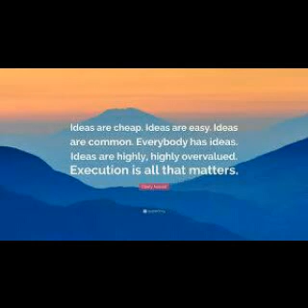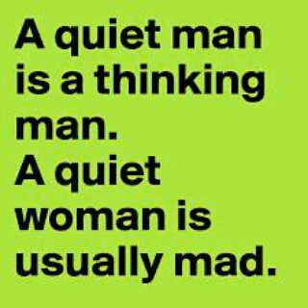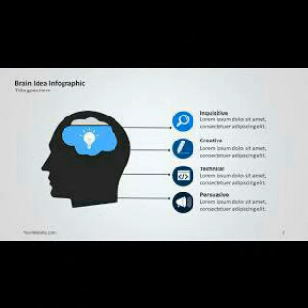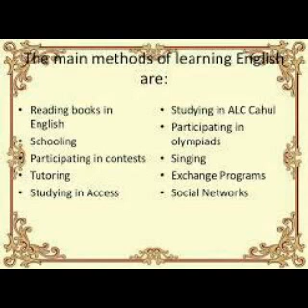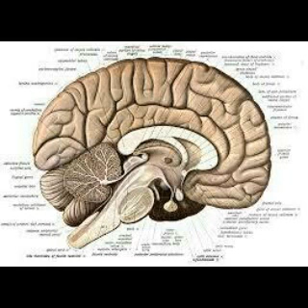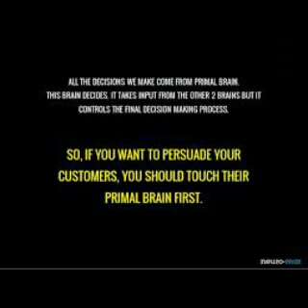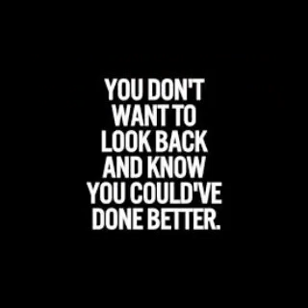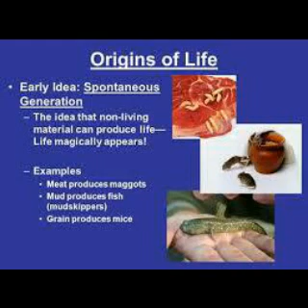Iyumvire ibanga ryo gutekereza neza kandi vuba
Your Ideas Drive You in Either Positive or Negative Direction.Regardless of Family Background,Personal Chances and Other Related Motivations, Ideas are Common Denominator of All Peoples to wards Personal Victory. The Combination of Ideas From Everyone Yield Public Victory. This Documentary Gives Aids to Everyone in Manner of Creating Many New Positive Ideas. ENJOY!